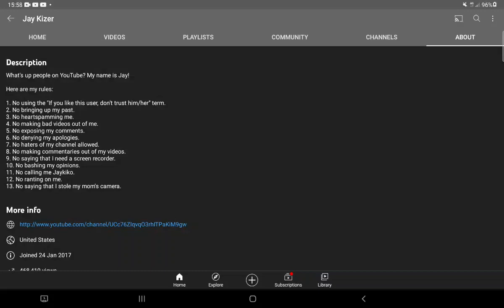Let's go over Jay Kizer's channel rules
1. Nothing to say, except that we use that term on only people who have done UNFORGIVABLE crimes
2. That's your fault, what you did was super unacceptable
3. Hypocrisy: You do the same thing yourself
4. If that happens, just ignore them
5. Same as 4
6. We deny your apologies because of what you did to your mother, being racist to Chinese people, etc.
7. Just block them or ignore them, it's not that hard
8. That proves you can't handle criticism
9. I can't believe I'm saying this, but I actually agree with that one. Not everyone can find a good screen recorder and/or people can't afford one
10. Same as 3
11. You obviously have a mindset of a 2 year old. The word -kiko means "be happy" and "friend", not a useless "insult".
12. You're 22 and you still get butthurt over people ranting on you for criticism? Pathetic
13. Nothing to say